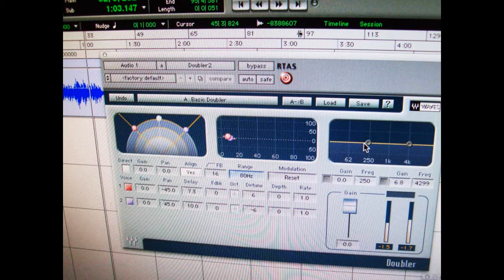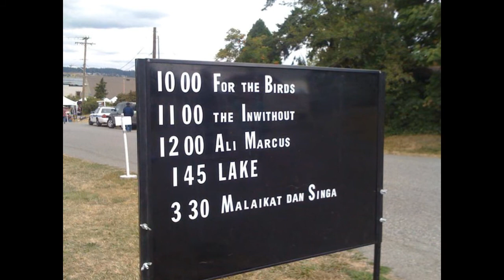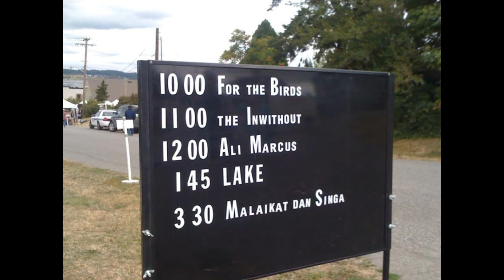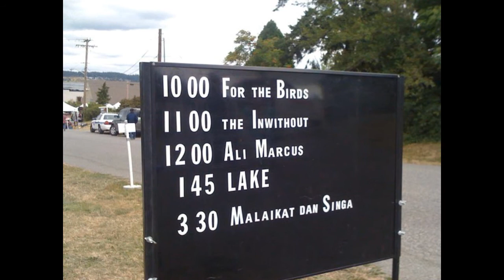Feathers by Nicole Ledgerwood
From her solo album Onomatopoeia